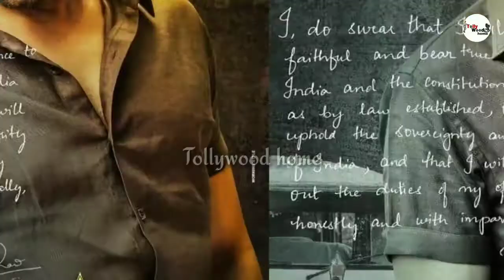Rama Rao on duty ileana special song update // tollywoodhome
🔹🔹Hello friends 🔹🔹

best web series in Telugu, love story release, love story, Rowdy baby full video song, Butta Bomma video song, Pushpa first song, Bheemla Nayak teaser, Bheemla Nayak glimpse,  Dosti song tv9 flim news, tv9 entertainment, flimymoji, shanmukh Jaswanth, Ravi Teja latest movie, Ravi Teja RamaRao on duty movie updates, Ravi Teja Iupdat ileana new movie  updates, Rama Rao on duty movie ileana special song update, rrr movie updates, big boss 5 , Omkar Maya Deepam promo, Omkar Maya Deepam updates, Telugu film news, film news in Telugu, latest movie updates in Telugu, tv9 entertainment, tv9 flim news, 10tv entertainment, 10tv film news,